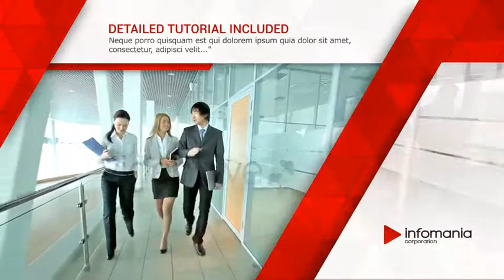The Corporate - After Effects Template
FEATURES
After Effects CS5 .5 , CS6 Compatible
Full HD (1920×1080)
2:00 min Duration
completely adaptable
well structured
CREDITS
PLEASE RATE DON’T FORGET